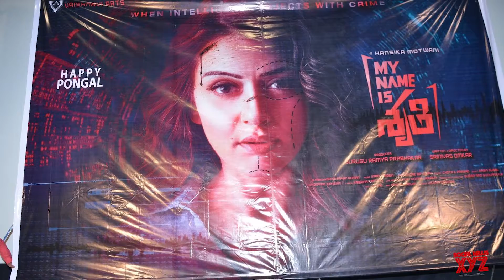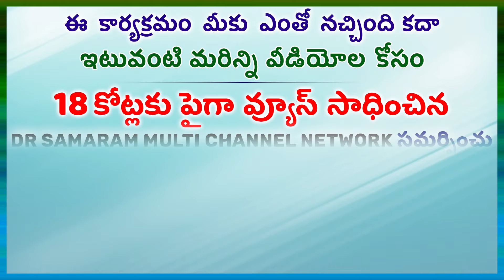"మై నేమ్ ఈజ్ శృతి" టీజర్ ఫస్ట్ లుక్ విడుదల...in Gora Silver Screen Channel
"మై నేమ్ ఈజ్ శృతి" టీజర్ ఫస్ట్ లుక్ విడుదల...in Gora Silver Screen Channel Read By Ravikumar Dondapati